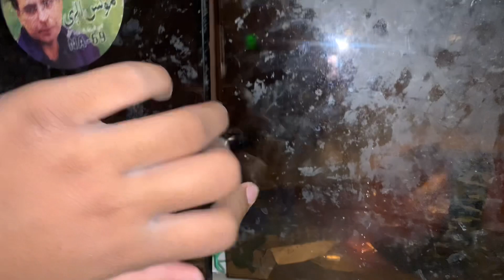O bhai new parrot aa gya. Dar gya hmara tota.